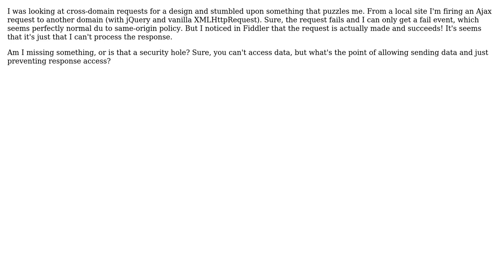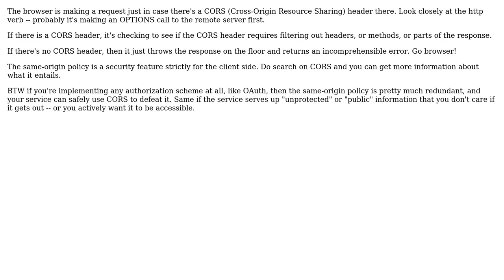Software Engineering: How is same-origin policy implemented?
With thanks & praise to God, and with thanks to the many people who have made this project possible! You are responsible for your own actions.